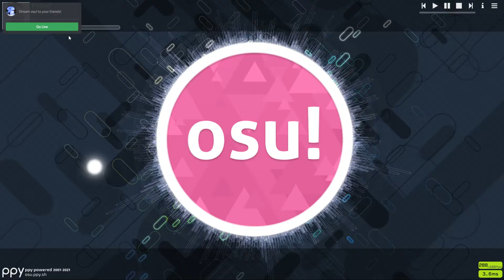a beatmap ive been working on in osu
all credits to the song to them.